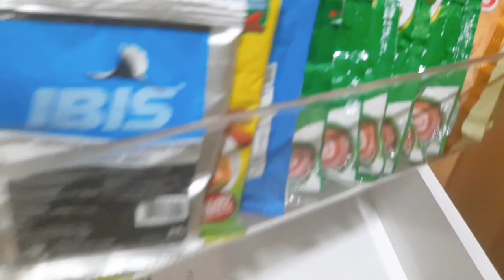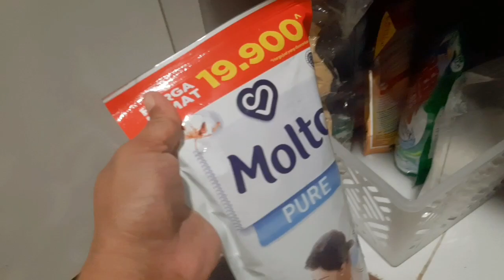FOOD PREPARATION|MASAK LAUK SAMBIL CURHAT||SAYA BEGINI ADANYA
assalamualaikum sodara2 online ku semua...
sebelum nya trimakasi yg baru bergabung dan yg sudah lamaa sekali menemani ku di youtube 🥰

semoga kita semua selalu dalam lindungan Allah swt...amiiin ya rabbal alamin...